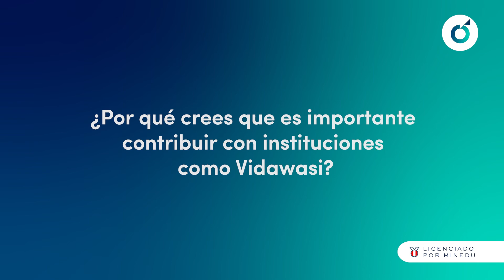ComunidadCarrión en Vidawasi: Transformando Vidas en Cusco 💙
Nuestros alumnos Carrión vivieron la experiencia Vidawasi en Cusco, llevando sus conocimientos de salud para colaborar en la atención de los niños de Vidawasi. 👧🏻

Conoce los testimonios de nuestros alumnos y descubre cómo esta experiencia enriqueció sus carreras profesionales. ¡No te lo pierdas! 💙